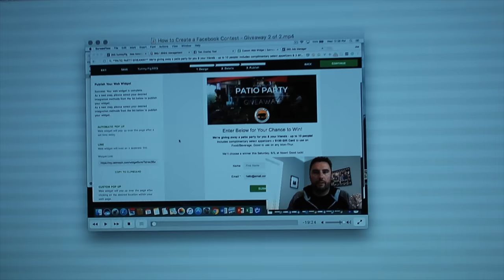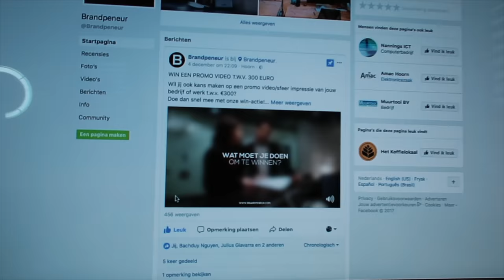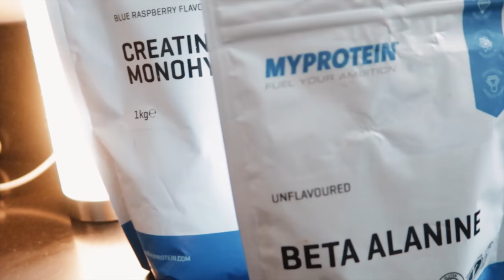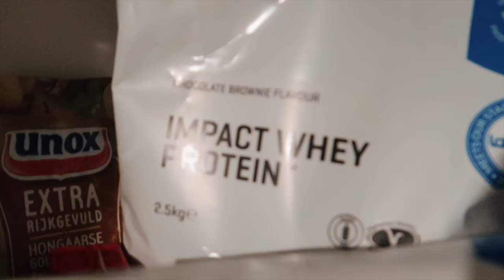WORKOUTS AND PROMO VIDEOS 🎥